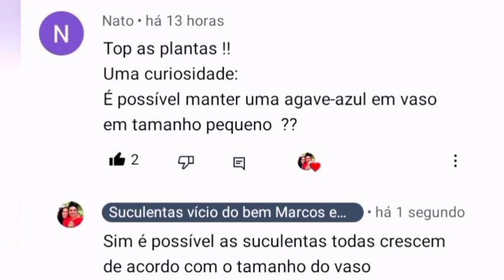SUCULENTAS que CRESCEM RÁPIDO,O tamanho do vaso INFLUENCIA.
NESSE VIDEO DOU DICAS DE CULTIVO DE SUCULENTAS QUE FICAM GRANDES EM VASOS E JARDIM, JARDINS.
SUCULENTAS GIGANTES GIBIFLORAS ótimas para Jardim mas podem cultivar em vasos também.